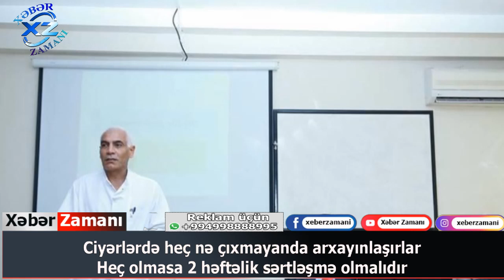Ciyərlərdə heç nə çıxmayanda arxayınlaşırlar - Heç olmasa 2 həftəlik sərtləşmə olmalıdır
DİQQƏT: Karantin rejimi ilə bağlı vacib xəbər 4 GÜN SONRA...